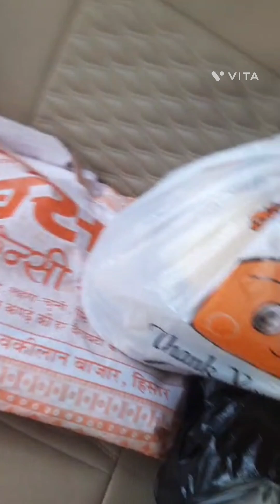हम गए हांसी शहर अचानक से जोर ,,🙏🏻🌧️दार बरसात,🙏🏻